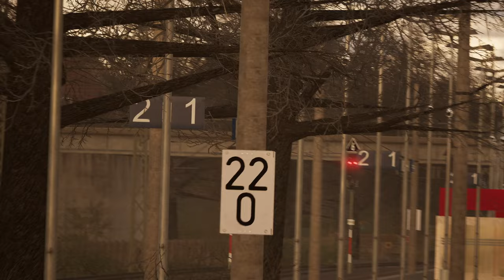Der Zug mit der Maus | Repaint BR 110 | Bremen - Oldenburg | TSW 3 - TRAIN SIM WORLD 3 #55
MIt diesem tollen Repaint geht's einmal von Bremen nach Oldenburg mit zwei Zwischenhalten.

Transparenz:
1. Stellt mir DTG DLCs zu Verfügung?

2. Werde ich dafür bezahlt, Werbung zu machen?

3. Bin ich gezwungen, Werbung zu machen?

4. Ist meine Meinung über DLCs noch objektiv?

2ZK4fUqv8CJFukjSVQJ2iIMXmKPW4w/edit